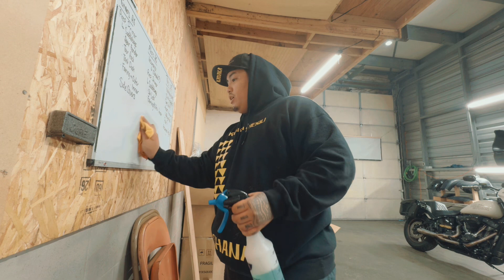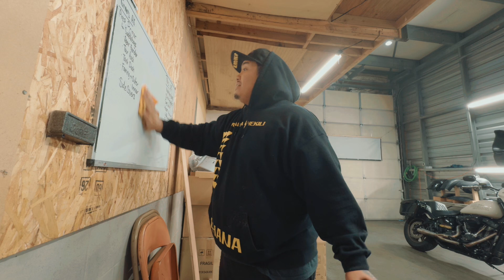The Shop, Motorcycles, and Pros & Cons of Being a Local Driver | Vlog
So I guess we'll be keeping a little bit of the trucking content around the channel! Today's vlog isn't in a truck but we go over my shop, motorcycles, and the pros and cons of being a local truck driver. Enjoy!